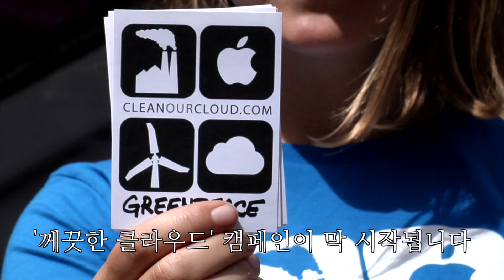[참고영상] '클린 클라우드' 캠페인 영상 2 - 액션 (2012)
그린피스 미국 사무소가 2012년에 진행했던 클린 클라우드 캠페인 영상입니다. 2012년 5월 15일 애플 본사에서 진행된 창의적 액션 현장 모습입니다.
그린피스 서울 사무소의 딴거하자 캠페인은 통해 확인하세요.